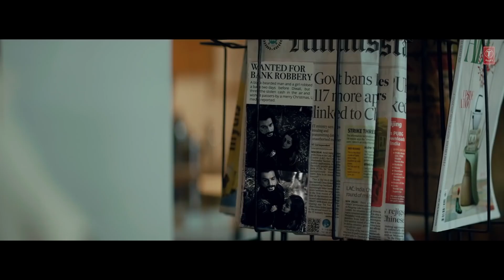Taaron Ke Shehar Song_ Neha Kakkar_ Sunny Kaushal _ Jubin Nautiyal_Jaani _ Bhushan Kumar _ Arvindr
Taaron Ke Shehar Song_ Neha Kakkar_ Sunny Kaushal _ Jubin Nautiyal_Jaani _ Bhushan Kumar _ Arvindr K(1080P_HD)_1